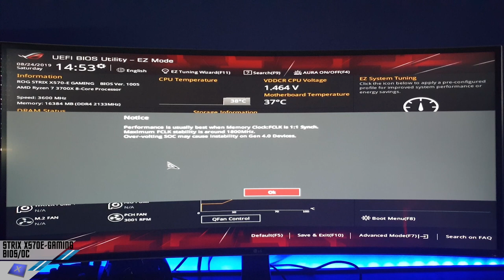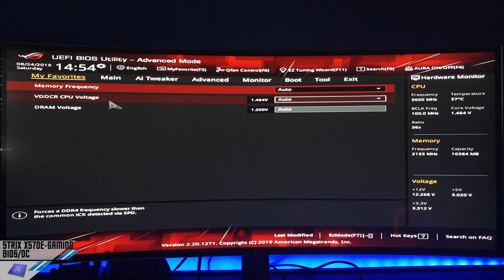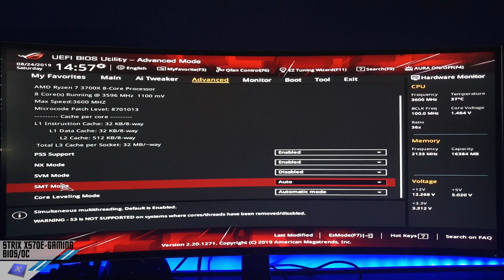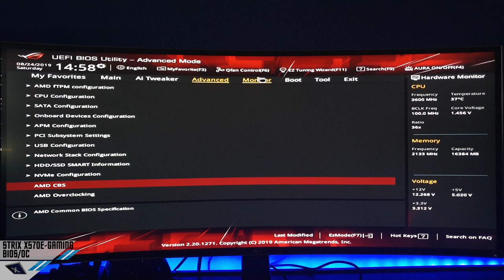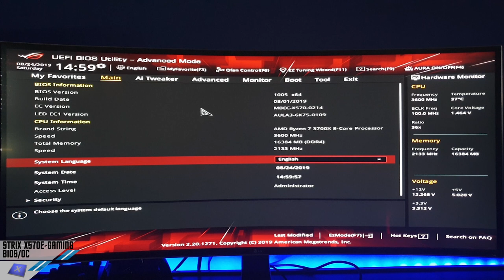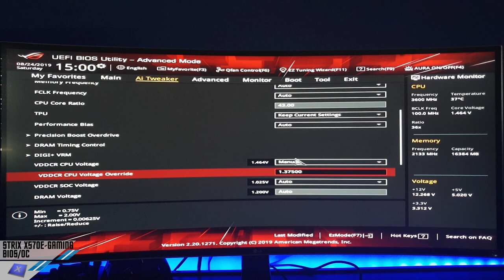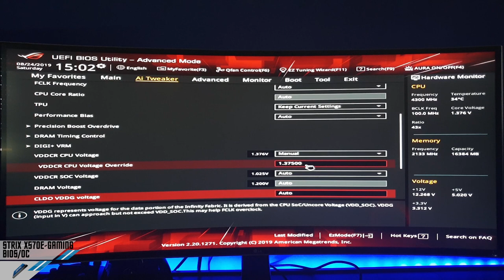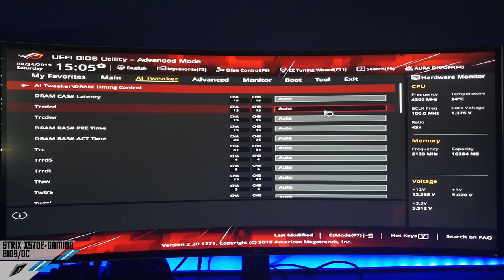ASUS ROG UEFI BIOS & Overclock: STRIX / CROSSHAIR VIII FORMULA - ITA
La nostra pagina Facebook, il nostro Gruppo Facebook e pagina Instagram:
Our Facebook,  Facebook Group and Instagram pages: